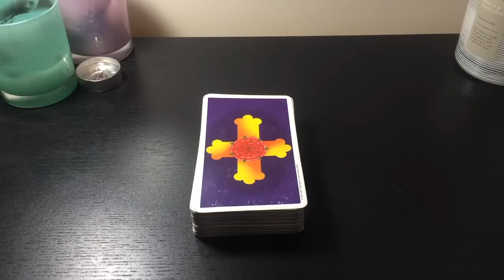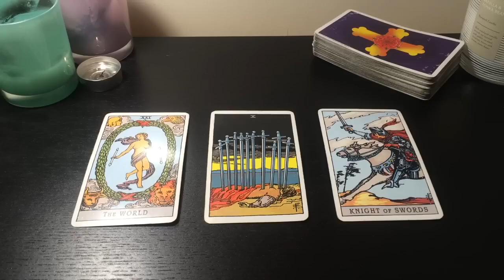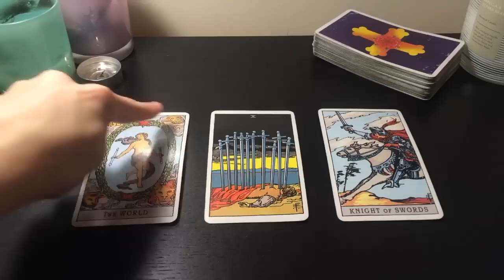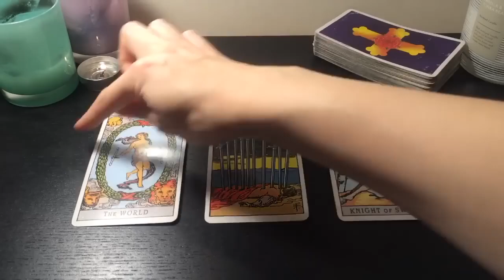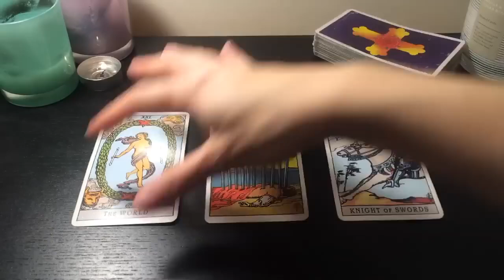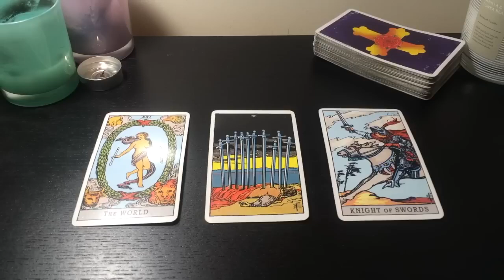CAPRICORN ⭐️ 😍 ⭐️ JUST WHEN YOU WANTED TO GIVE UP ! ⭐️ 😍 ⭐️ 5 AUGUST 2024 DAILY TAROT